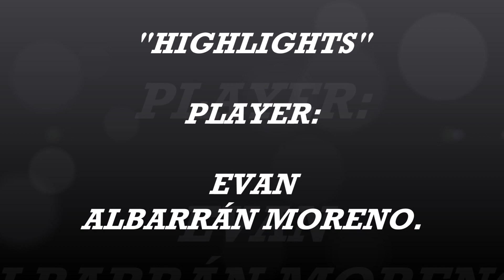"HIGHLIGHTS" Player: Evan Albarrán Moreno. Posición: QB # 2. Team: "Redskins" Juvenil "A" 2020.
Te damos a conocer el "HIGHLIGHTS" con las mejores jugadas del atleta EVAN ALBARRÁN MORENO, quien juega en la posición de QUARTERBACK (QB) con el mítico # 2 y participara en la TEMPORADA JUVENIL "A" 2020 LIGA FADEMAC, con el equipo "REDSKINS" Estado de México, que lo disfrutes!